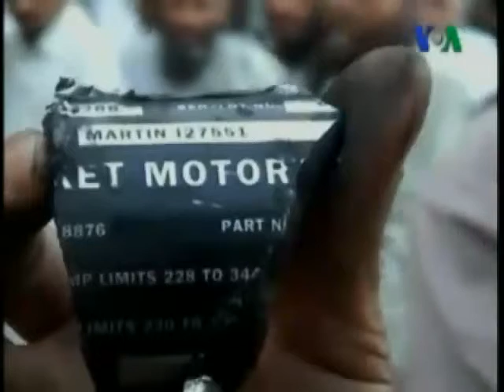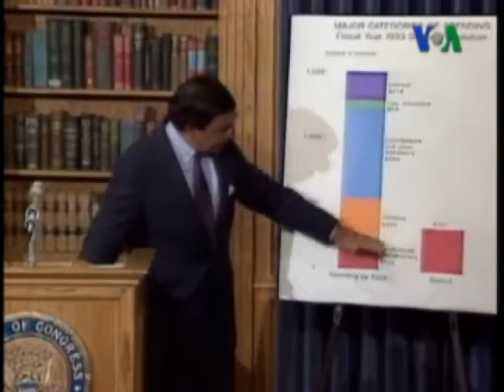Yeni Savunma Bakanı Panetta'yı Zor Günler Bekliyor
73 yaşındaki Leon Panetta bugün emekliye ayrılan Robert Gates'in yerine Amerika'nın 23'ünü Savunma Bakanı olarak göreve başlıyor. Amerika'nın Sesi'nin haberi.